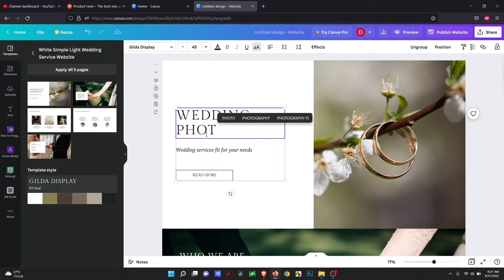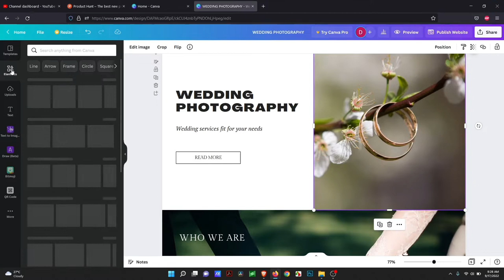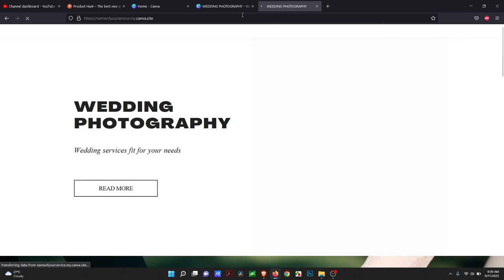How to Create a free website on Canva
Announcing Canva Websites. Free One-Page Website Builder